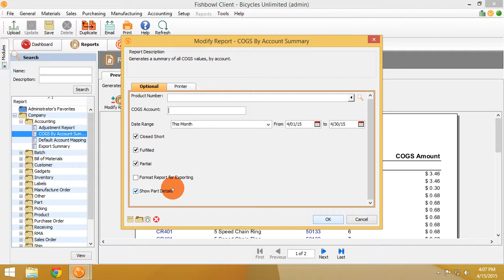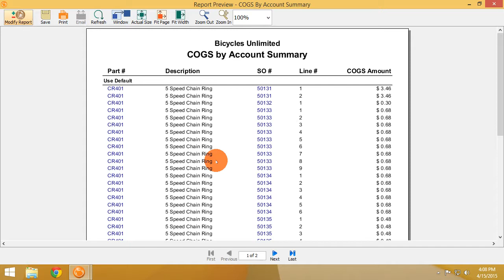Fishbowl Inventory - Reports - COGS by Account Summary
In this video we talk about the COGS by Account Summary report inside of Fishbowl Inventory.